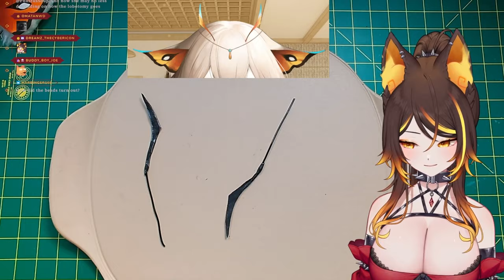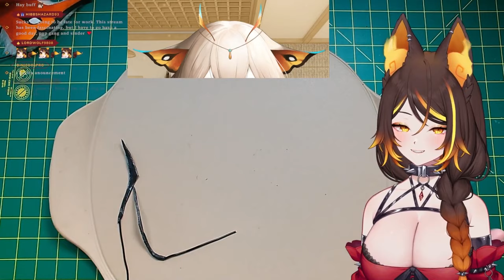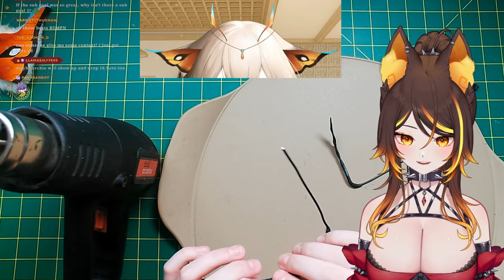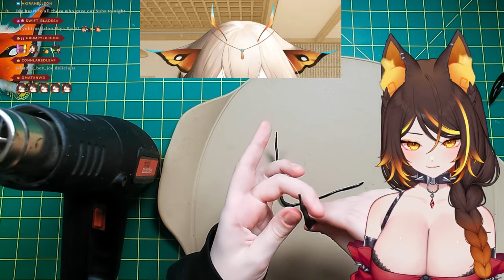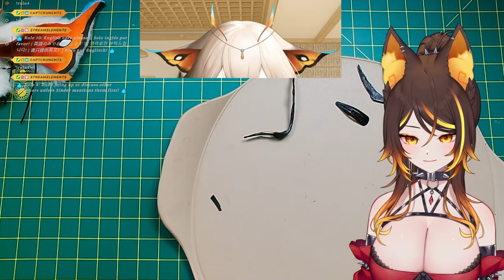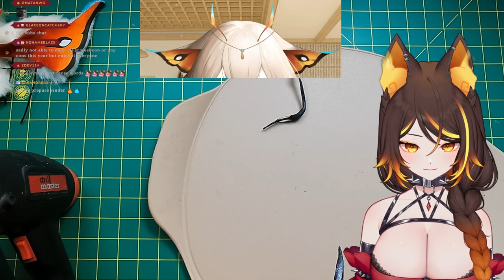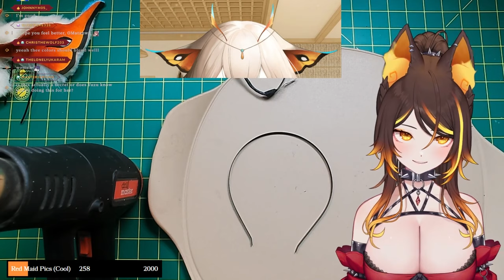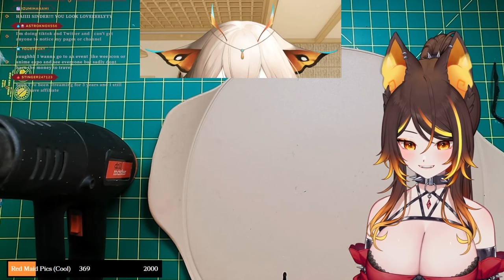Sinder Makes Yuzus Ears! | Art-Sin' Crafts